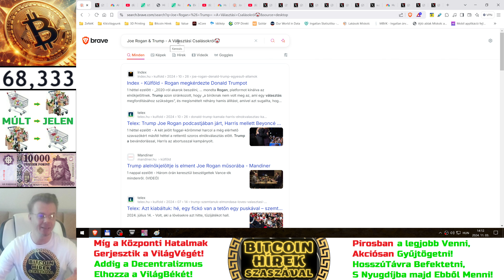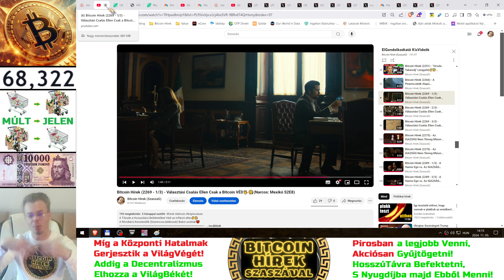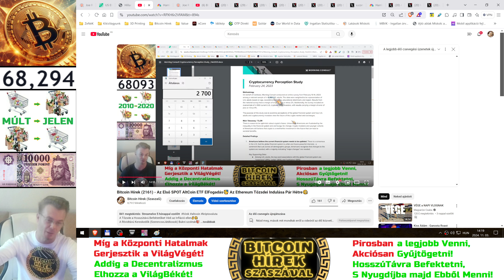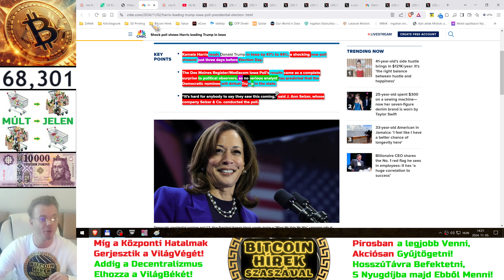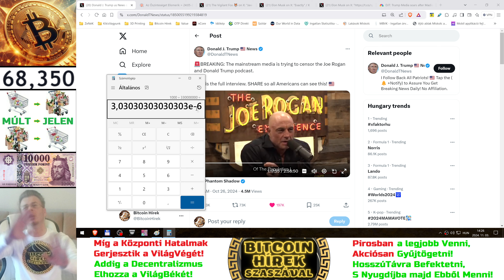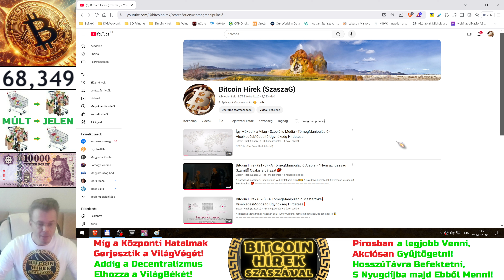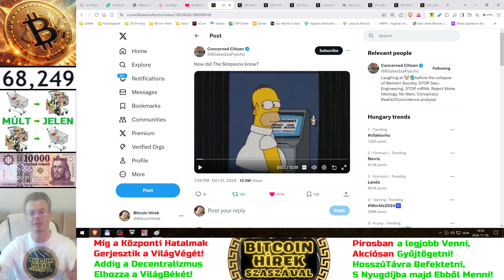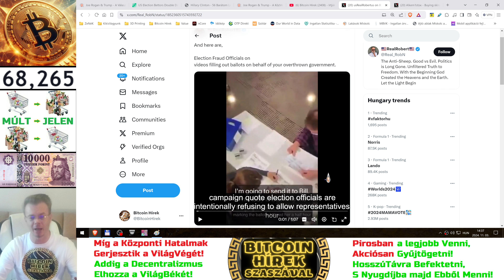Bitcoin Hírek (2469) - Démonokrata Módszerek Választási Csalásra❗😈❗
A Tőzsde a Hosszútávú Befektetőket Védi az Infláció ellen🧐
A Rövidtávú Kereskedők (SzerencseJátékosok) Bukni szoktak😈
Az "1. Kérdés az Iskolában" című résszel Kezdjen Mindenki🖖😇

- Modern Angol (Millió-Billó-Trillió) (A VilágPiacok Nyelve)
- Francia = Magyar = (Millió-Milliárd-Billió) (Lassúnak Álcázott)
      - Nálunk a Billiókat már ki se merik mondani, csak "1000 Milliárd"-ozgatnak❗
Bónusz Okosságokat a csatorna Külön Lejátszási Listáiban találsz, illetve az alábbi Linkeken:

- Discord Csatorna a Közösségünknek (Bocsi, de én nem tudok ide is járni)

Megjegyzés:  Az adásokat élesben rögzítem, és vágatlanul töltöm fel, ezért előfordulhatnak benne bakik 😅
⚠️ A videókban elhangzottak a saját véleményemet tükrözik, nem minősülnek sem befektetési, sem pénzügyi tanácsadásnak ⚠️
❗A Videók Alá CSALÓK is jöhetnek Kommentelni❗A Lényeg, hogy: Ismeretleneknek Senki Ne Küldjön Semmit❗